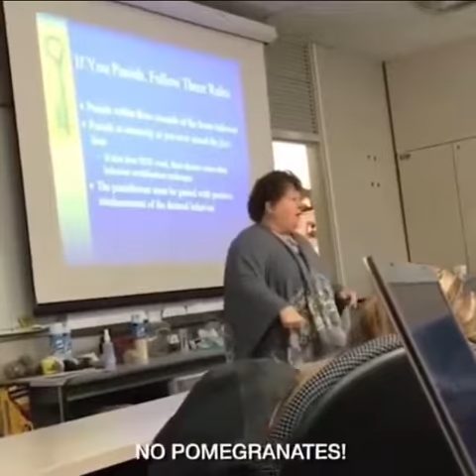No pomegranates lady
This woman obviously does NOT want ANY pomegranates anywhere NEAR her